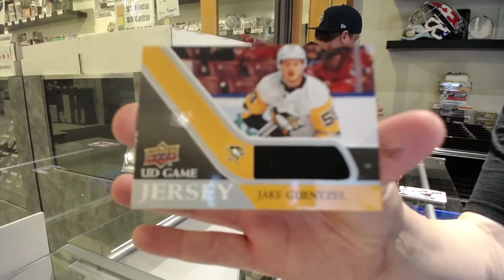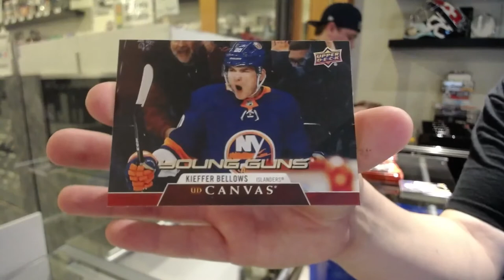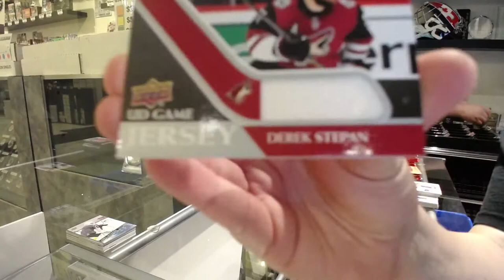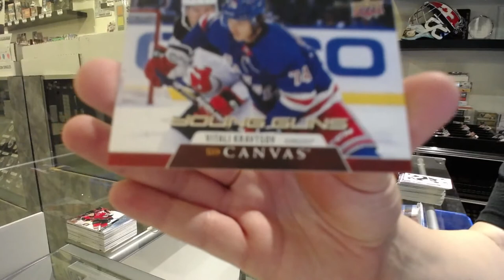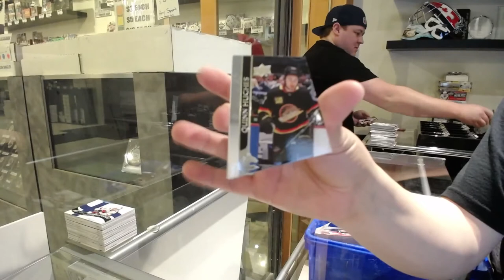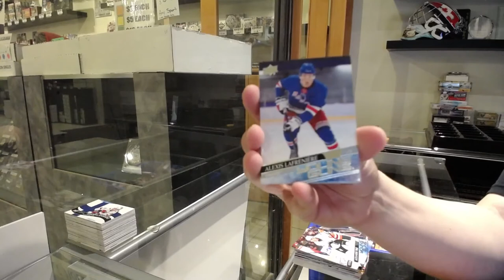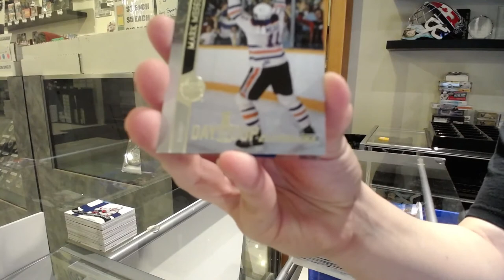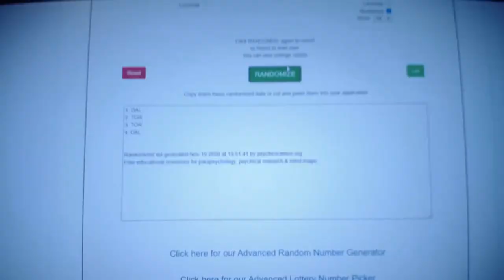20-21 Upper Deck Series 1 Hockey 6 Box Break - C&C GB #12,935